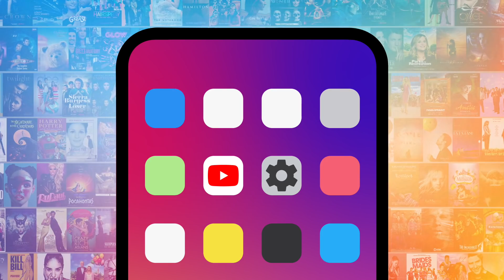Top 10 Greatest Fake Relationship Movies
These fake relationship movies are the real deal. Our countdown includes "Drive Me Crazy," "Easy A," "Pretty Woman," and more! What's YOUR favorite fake relationship movie?